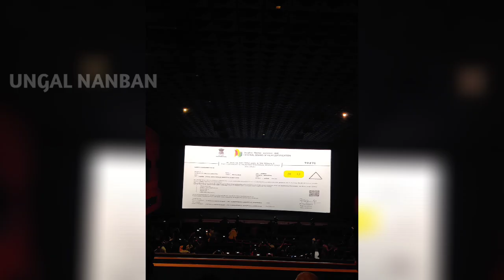VARISU Confirm Blockbuster hit | FDFS | Vamshi | Thalapathy Vijay | Ss.Thaman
Varisu fdfs thalapathy vijay latest update.!